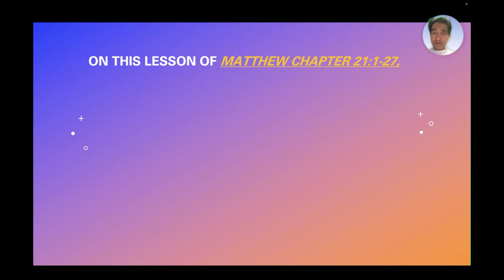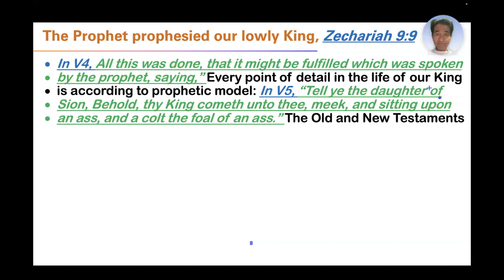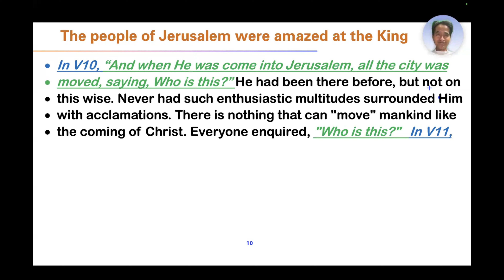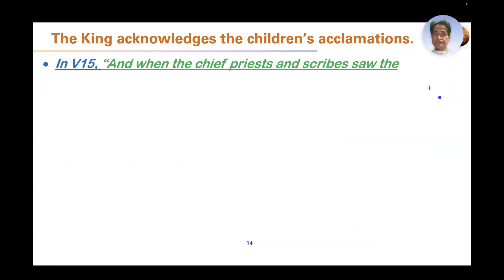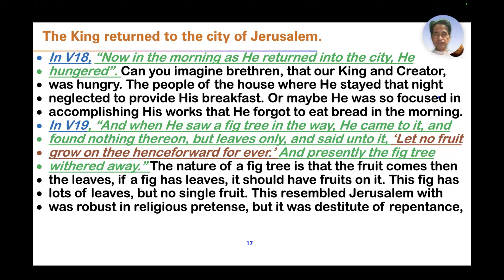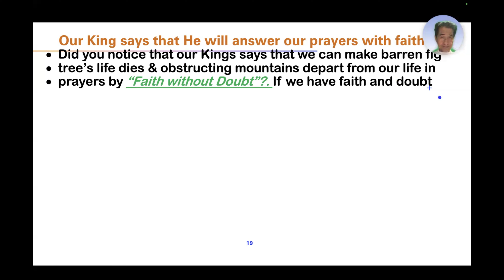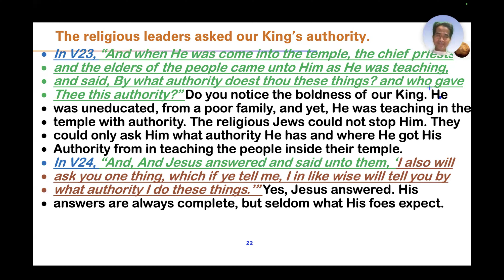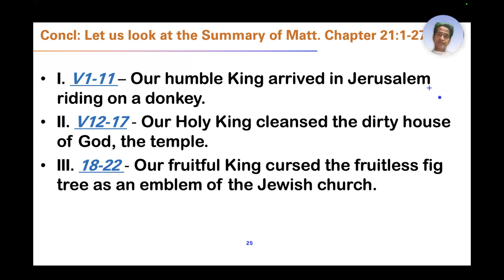Matthew 21:1-27 - With Pastor Rick Castro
Verse by verse studies of the book of Matthew.
Time Codes
0:00 – Introduction
01:15 – I. Our King Cleansed The Temple
11:38 – II. Our King Cleansed The Temple
18:08 – III. Our King Cursed The Fig Tree
23:27 – IV. Our King Authority Was Questioned
34:02 - Conclusion